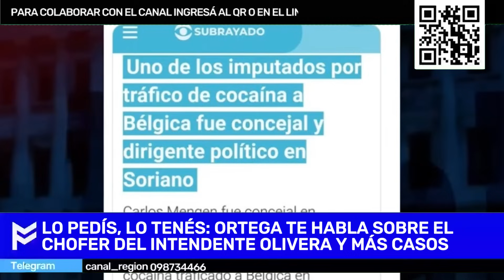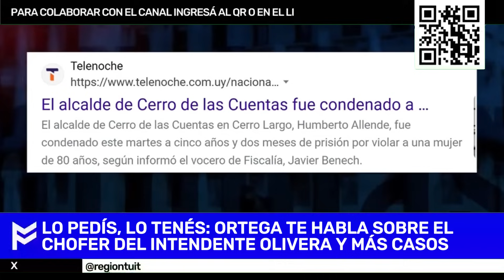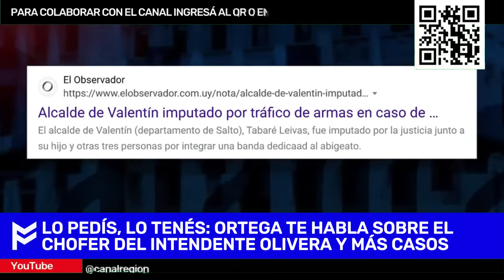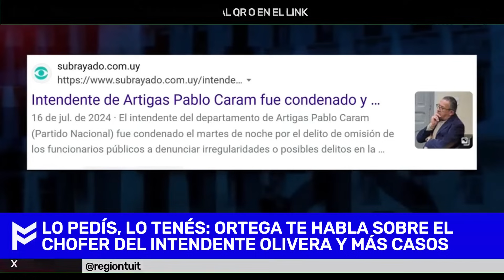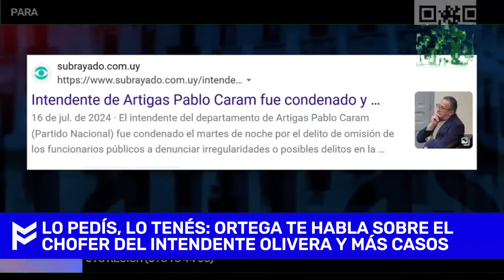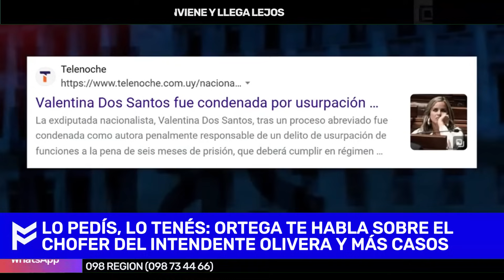🧨BOMBA DE ORTEGA SALINAS🧨SOBRE EL CHOFER DEL INTENDENTE OLIVERA Y MÁS CASOS🧨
agradecemos de antemano la gentileza a